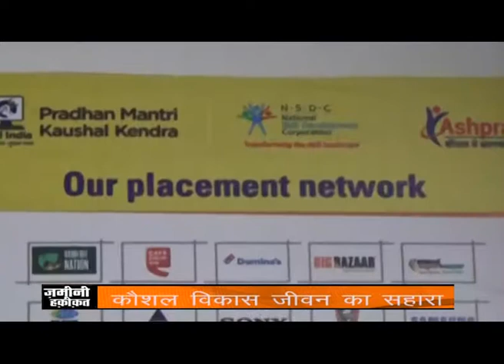सरायकेला-खरसावां जिले में प्रधानमंत्री कौशल विकास योजना के जरिये प्रशिक्षण ले रहे हैं युवा